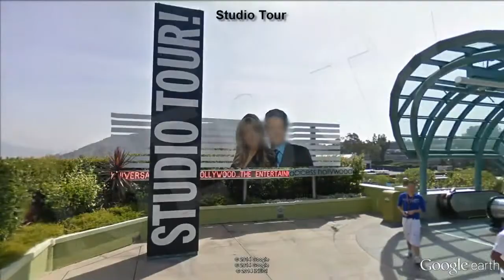Universal Studios Hollywood [IGEO.TV]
Universal Studios Hollywood is a film studio and theme park in the unincorporated Universal City community of Los Angeles County, California, United States. It is one of the oldest and most famous Hollywood film studios still in use. Its official marketing headline is "The Entertainment Capital of LA", though during the summer it is often advertised as "The Coolest Place in LA". It was initially created to offer tours of the real Universal Studios soundstages and sets. It is the first of many full-fledged Universal Studios Theme Parks located across the world. Woody Woodpecker is the mascot for Universal Studios Hollywood. The entrance to the theme park may be accessed by the Metro Red line subway line at Universal City Station and other Metro bus routes.
Outside the theme park, a new, all-digital facility near the Universal Studios backlot in an effort to merge all of NBCUniversal's West Coast operations into one area. As a result, the current home for KNBC, KVEA and NBC News with Telemundo Los Angeles Bureaus with new digital facility on the Universal lot formerly occupied by Technicolor SA. Universal City includes hotels Universal Hilton & Towers, the Sheraton Hotels and Resorts, the multi-screen Globe Theatre, often used for banquets and receptions and Universal CityWalk, which offers a collection of shops and restaurants. In 2013, the park hosted 6,148,000 guests, placing it 17th in the world and 9th among North American parks.
In 1965, the War Lord Tower opened as one of the first attractions in the theme park. This was followed by the opening of the Animal Actors' School Stage in 1970. In 1974, the Rockslide staged event was added to the Studio Tour. The following year The Land of a Thousand Faces opened on the Upper Lot. In 1979, the Battle of Galactica replaced Rockslide as a staged event on the Studio Tour.
The Flintstones Show opened, replacing the Star Trek Adventure. In 1996, Jurassic Park: The Ride opened. In 1997, two shows were replaced: The Land Before Time show replaced Rocky and Bullwinkle Live; and Totally Nickelodeon replaced the Flintstones Show. Just one year after it opened, the Land Before Time show was replaced with Coke Soak. In 1999, T2 3-D: Battle Across Time and a Chicken Run Walkthrough opened on the upper lot. Additionally, Beetlejuice's Rock and Roll Graveyard Revue was closed.
In 2000, the Rugrats Magic Adventure replaced Totally Nickelodeon. In 2001, the Nickelodeon Blast Zone opened. Also in 2001, Animal Planet Live replaced the Animal Actors' School Stage. In 2002 replaced The Mummy Returns: Chamber of Doom. The following year, Fear Factor Live replaced Spider-Man Rocks. In 2007, Universal's House of Horrors opened, replacing Van Helsing: Fortress Dracula. Both Lucy: A Tribute and Back to the Future: The Ride were closed, prior to being replaced in 2008 by the Simpsons Ride and the Universal Story Museum respectively. Also in 2008, the Nickelodeon Blast Zone was rebranded to the Adventures of Curious George. In 2009, Creature from the Black Lagoon: The Musical replaced Fear Factor Live in the Upper Lot.
In 2010, the Special Effects Stages and Backdraft attractions were closed to make way for Transformers: The Ride which was announced in 2008 (Special Effects Stages was moved to the former Creature From The Black Lagoon building and reopened as Special Effects Stage). King Kong 360 3-D also opened. On May 24, 2012, Transformers: The Ride opened on the Lower Lot.[20] On December 31, 2012, Universal Studios Hollywood closed T2 3-D: Battle Across Time for Despicable Me: Minion Mayhem, the attraction at Universal Studios Florida, which opened on April 12, 2014.
In April of 2014, the park announced a new Simpsons Food Court area to be built around the existing Simpsons simulator ride. The new eating locations will feature "signature eateries from Krusty Burger to Luigi’s Pizza and Phineas Q. Butterfat’s 5600 Flavors Ice Cream Parlor to iconic watering holes like Moe’s Tavern and Duff’s Brewery". It will open in 2015.
Universal Studios Hollywood has plans to open The Wizarding World of Harry Potter which will feature the Harry Potter and the Forbidden Journey ride sometime in 2016